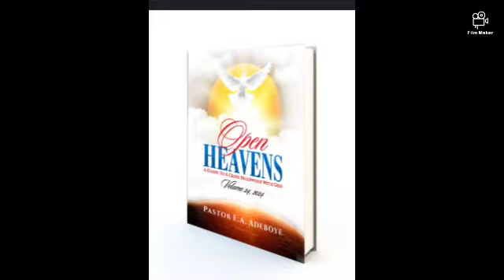Open Heavens Devotional Review For Today Tuesday 13th February 2024- When God Beckins On You